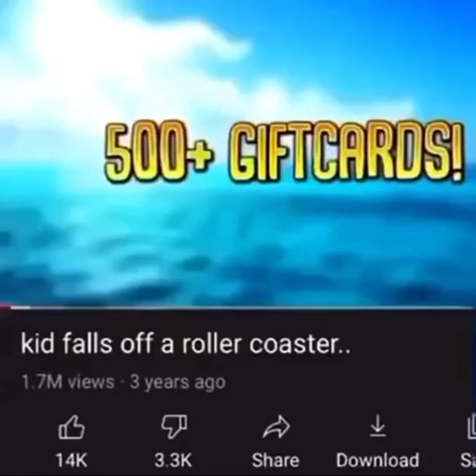im giving away over 500 gift cards